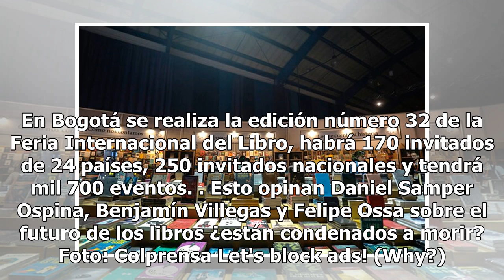¿Está el libro condenado a morir? Tres escritores hablan del tema ante el reinado de la tecnologí...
¿Está el libro condenado a morir? Tres escritores hablan del tema ante el reinado de la tecnología - Noticias Caracol
En Bogotá se realiza la edición número 32 de la Feria Internacional del Libro, habrá 170 invitados de 24 países, 250 invitados nacionales y tendrá mil 700 eventos. Esto opinan Daniel Samper Ospina, Benjamín Villegas y Felipe Ossa sobre el futuro de los libros ¿están condenados a morir? Foto: Colpren...